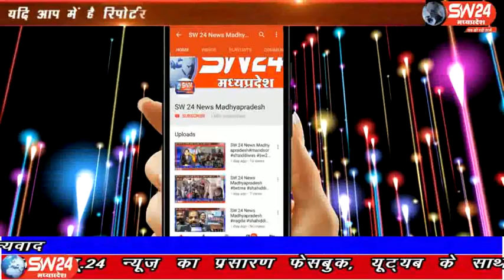sw24news ujjain, 30.12.2019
मध्यप्रदेष के उज्जैन जिले के पुलिस अधीक्षक सचिन कुमार अतुलकर और अतिरिक्त पुलिस अधीक्षक प्रमोद सोनकर को सूचना मिली थी उज्जैन से अजय निमा की रिपोर्ट#sw24news